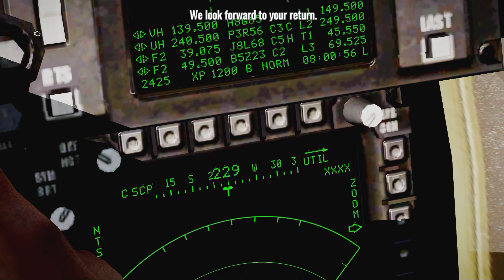AH-64D APACHE CLOSE AIR SUPPORT IN AFGHANISTAN | MILSIM | ARMA 3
Reconnaissance patrol revealed the location of an HVT in Lashkar Gah, Afghanistan. 2nd platoon, Assault and Weapons squad are conducting an operation to neutralize the target while Guardian 1-1 provides CAS.

{{This was my first time using GCam - this is more of a video messing around with it}}

MODS USED
Global Ops Terrains (map Farabad)
Better Convoy
GCam Cinematic Camera Tool
RHSUSAF
RHSAFRF
Enhanced Video Settings
Improved Craters
JSRS SOUNDMOD

ALL NAMES AND EVENTS IN VIDEO ARE FICTITIOUS
**THIS IS A VIDEO GAME - ARMA 3**